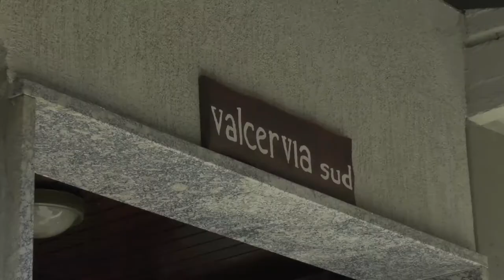APRICA Valcervia Sud Vendesi ampio bilocale in centro con ampio box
CENTRALISSIMO! ampio bilocale con balcone esposto al sole, di fronte all'area tennis e vicinissimo ai campi da sci del Palabione e dei campetti. internamente ristrutturato e finemente arredato.. box auto di proprietà compreso nel prezzo.
Appartamento composto da ingresso, ampio e luminoso soggiorno, zona cucina separata, bagno interamente ristrutturato, camera da letto matrimoniale, ampio balcone esposto ad Ovest.. box auto di proprietà compreso.